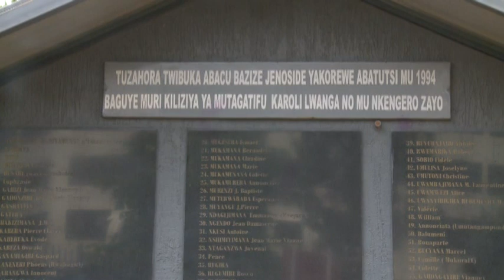ABAROKOKEYE KIVUGIZA BIBUTSE